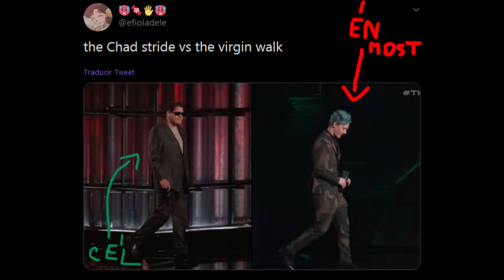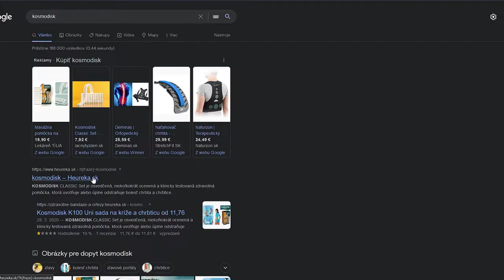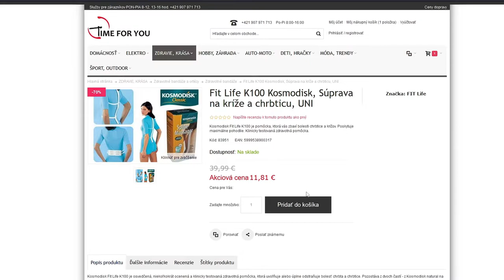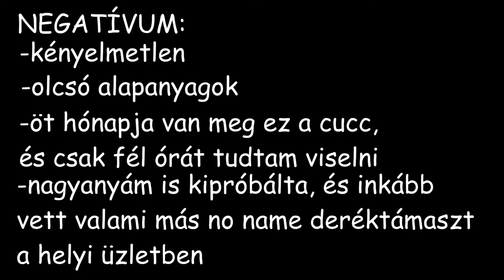Kosmodisk őszinte bemutató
Igen. valóban rendeltem egy Kosmodisket, és a többi reklám-riport helyett én egy elfogulatlan bemutatót tartok belőle. Talán azt is megtudod a videóból, hogyan kell összerakni a terméket, mert isten bizony én nem tudtam meg.